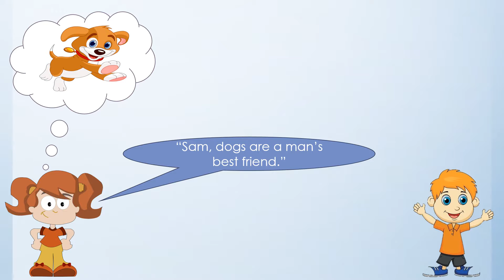Level 4 Vocabulary - Iota - Definition \ Meaning